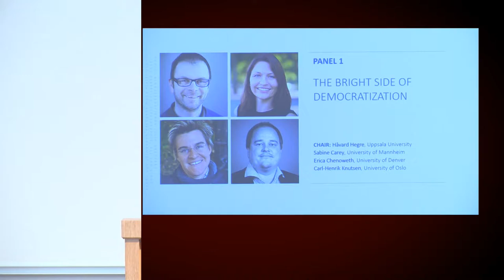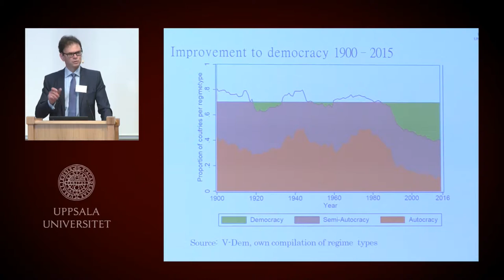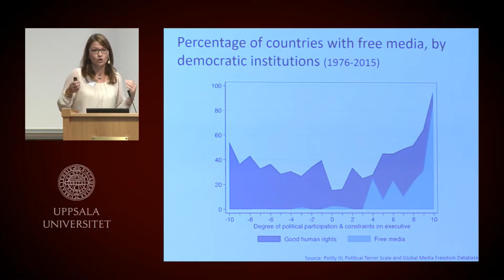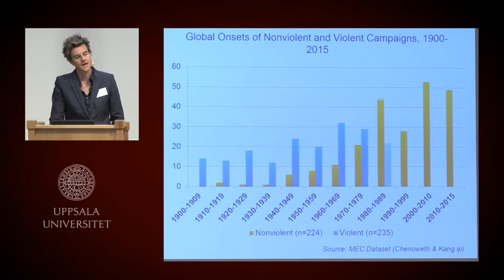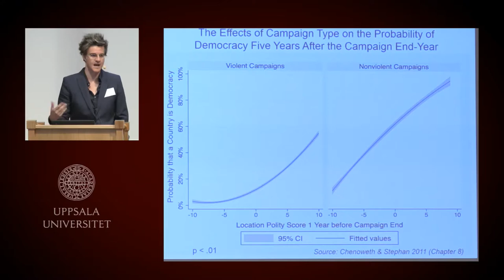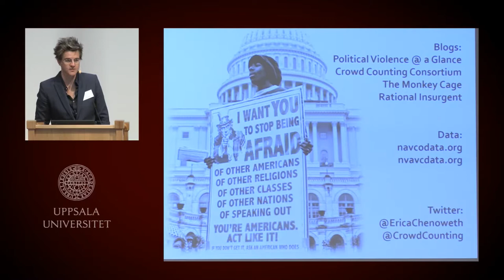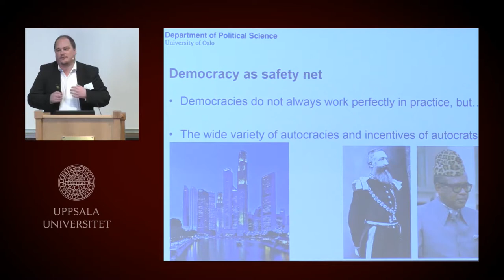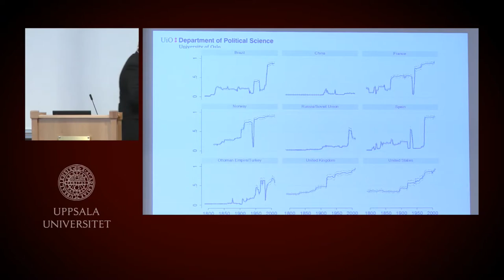Panel 1: The Bright Side of Democratization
Chair: Håvard Hegre, Uppsala University

Panel:
Sabine Carey, University of Mannheim
Erica Chenoweth, University of Denver
Carl-Henrik Knutsen, University of Oslo

This panel discussion was held as part of the Knut and Alice Wallenberg Foundation’s 100 year celebrations on 21 September at Uppsala University.